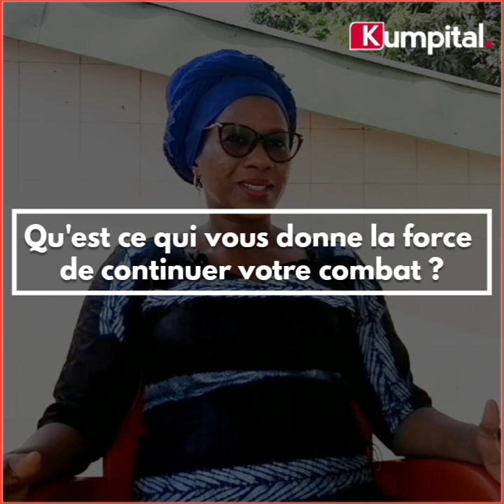Interview🎙| Mme Moussa Yéro BAH | Journaliste - activiste des droits de l'homme en Guinée 🇬🇳